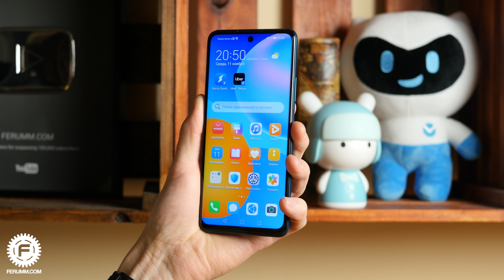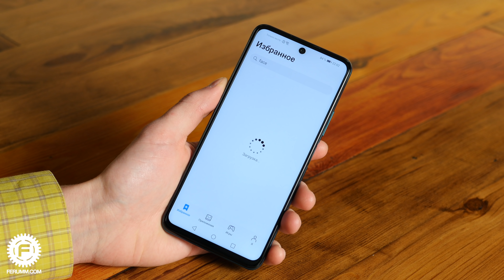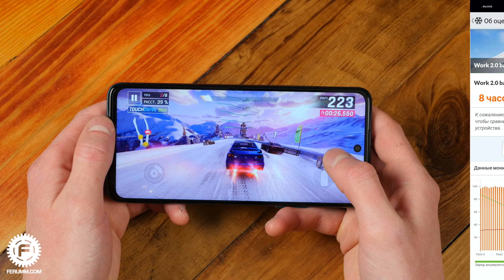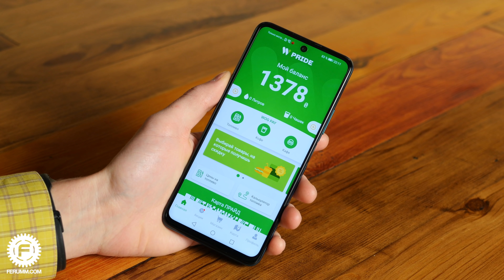Huawei P Smart 2021 - бюджетник, который не бесит. Тест камеры, автономность, игры, экран и т.д.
- экономь до 30% на покупках в Интернет!

Смартфоны бюджетного класса - это всегда серьезные компромиссы. Сделаешь что-то хорошо - что-то приходится "резать". Более-менее балансируешь - все выглядит как-то слабовато. Давайте разберемся, каким получился достаточно доступный смартфон Huawei по имении P Smart 2021...